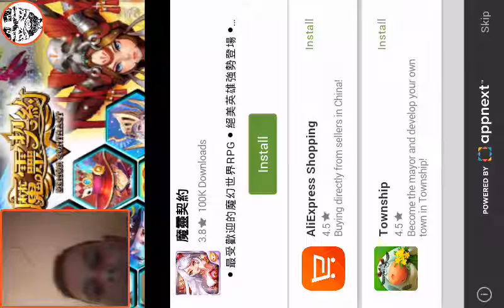Online head ball!!! OFFLINE ep 6